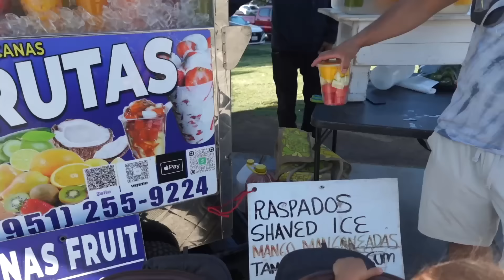DECORAMOS NUESTRO PATIO | yitahome, hiking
Hola comadres!❤️

Social media-
Sunglasses : Luluxxframes